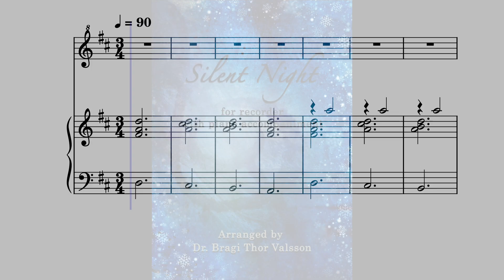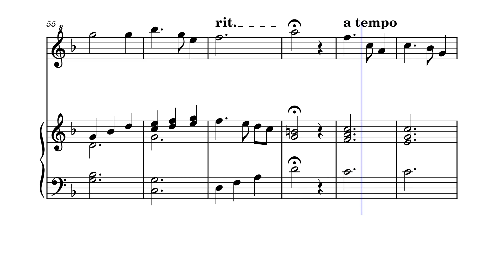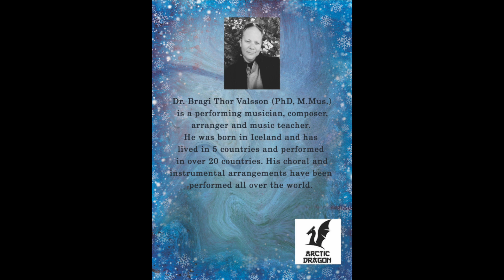Silent Night - Recorder with Piano accompaniment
An arrangement of the Christmas song Silent Night for Recorder with Piano accompaniment.